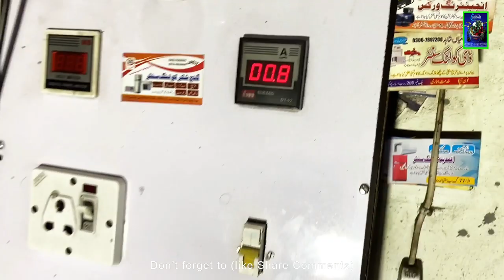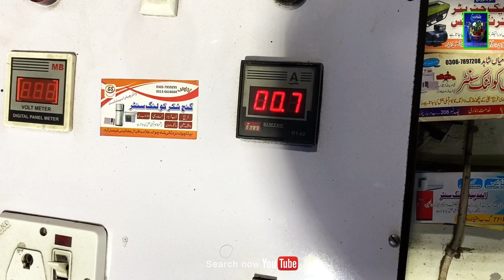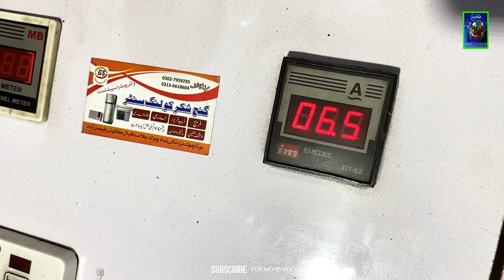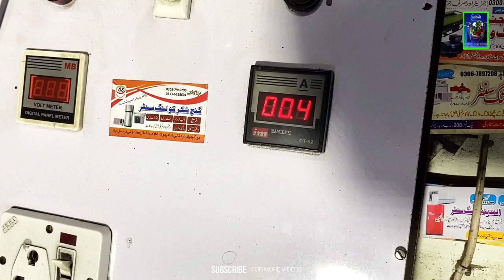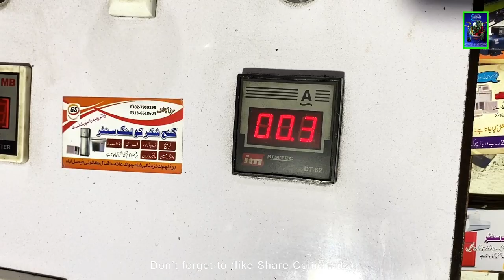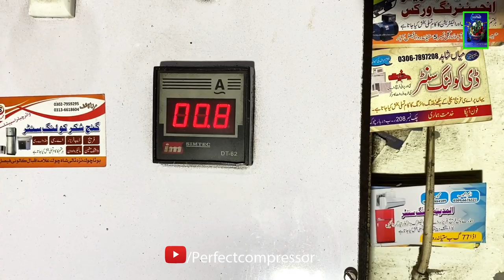How To Match Compressor Relay With Running Capacitor And Starting Capacitor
Perfect Compressor Official Channel.Director By Mian Aqeel Owner Of Reconditioned Perfect Compressor Company.Presenting By Mian Irfan Latif. There are all types compressors Available.
All Latest Technology information Available To Related Refrigerator And Air Conditioner
              Refrigerator Compressor's :
Danfoss , National Panasonic , Espra , france , LG And Embraco Available on ( Perfect compressor's Company )

              Air Conditioner Compressor's :
Mitsubishi , Toshiba , LG , Sanyo , Hitachi , Carrier , Bristol , Copeland And Scroll on ( Perfect compressor's Company )

            We have all compressor's Available

It is only a Compressor's Made creation for a knowledge to Our Subscribers and other peoples.

Video Title : How To Match Compressor Relay With Running Capacitor And Starting Capacitor

How To Match Compressor Relay With Running Capacitor And Starting Capacitor How To Match Compressor Relay With Running Capacitor And Starting Capacitor